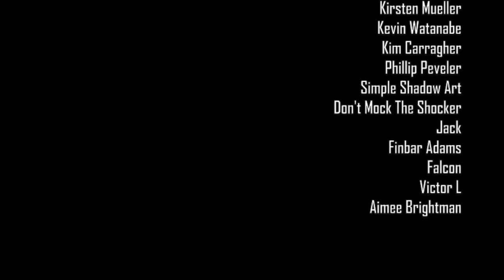CRISIS ON EARTH X (PART 1) - Supergirl 3x8 REACTION